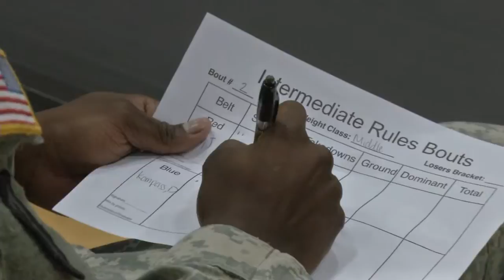JBLM Combatives Tournament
Being at the top of your class means you're the best.  Being at the top of your class here, means you're going home with a trophy.